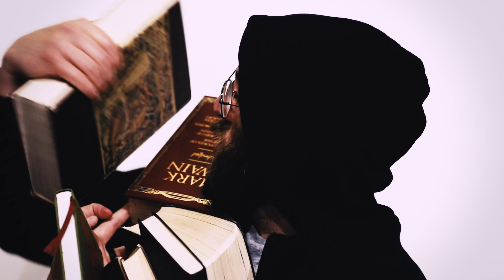The Camel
Performed and produced by Jimmy D. Additional vocals by Ginny